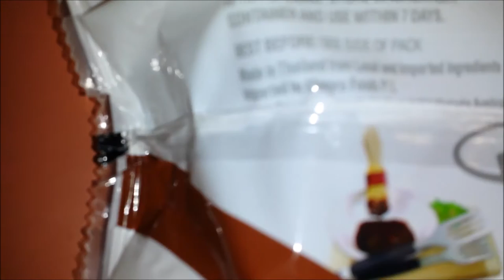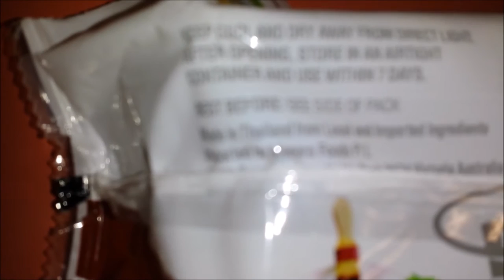French Fries 🍟 assaggiAMO!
Come sono le French Fries? Scoprilo guardando questo nuovo assaggiamo!